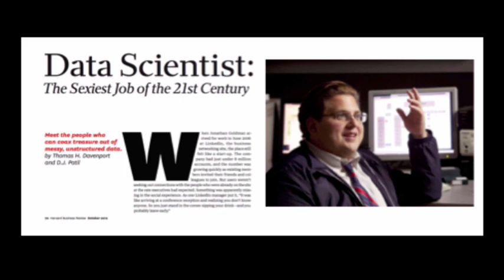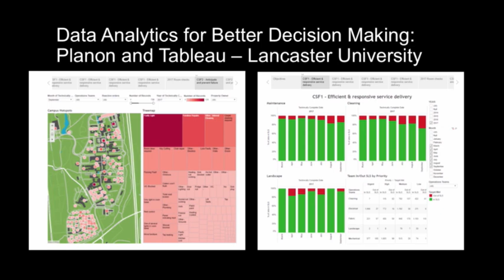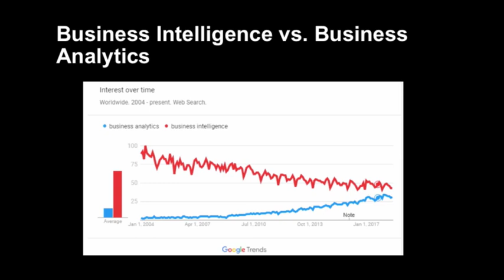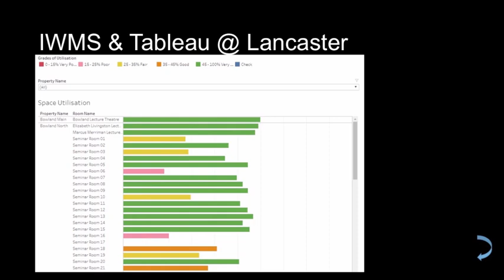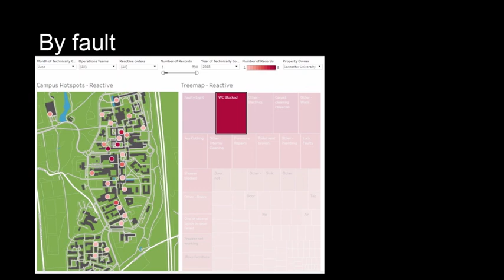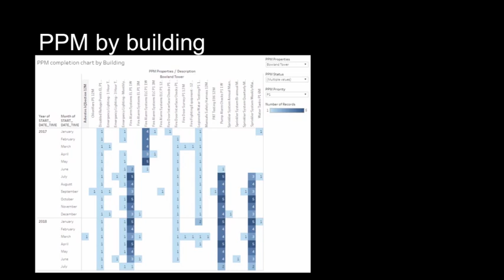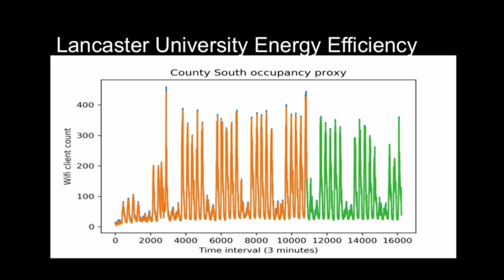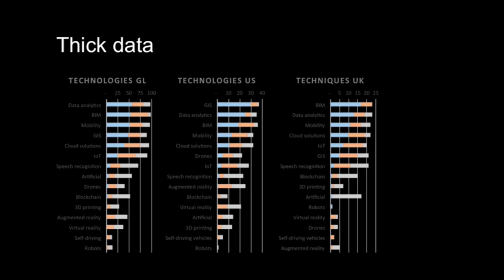8/1/18 2:15PM - IWMS and Business Intelligence, Turning Data Into Information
Nick Tonge, Systems Support Manager, Facilities, Lancaster University & Planon

Nancy Sanquist, VP of Global Strategic Marketing, Planon